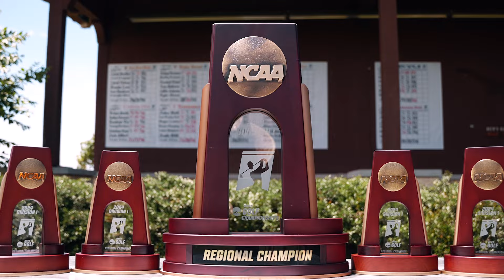Texas Men's Golf Advances to NCAA Championship [May 15, 2024]